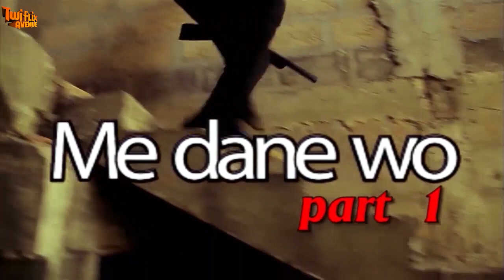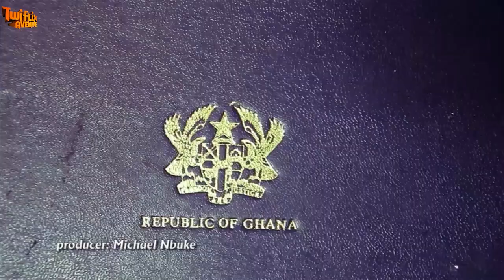ME DANE WO - KUMAWOOD GHANA TWI MOVIE - GHANAIAN MOVIES